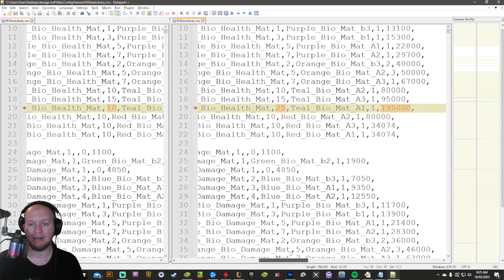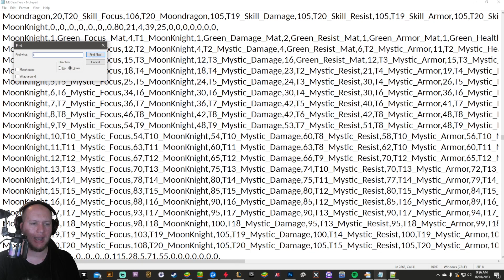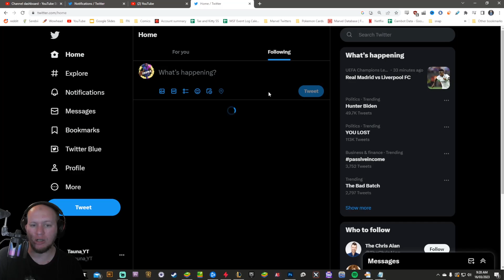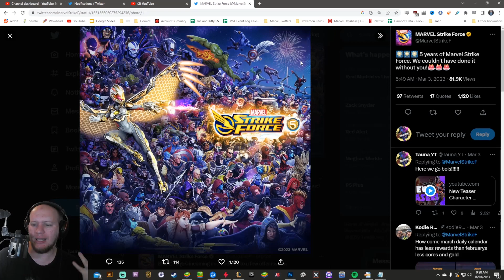LEAKED New Character! PLUS G18 VERY SOON! - Marvel Strike Force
Today we check out leaked character